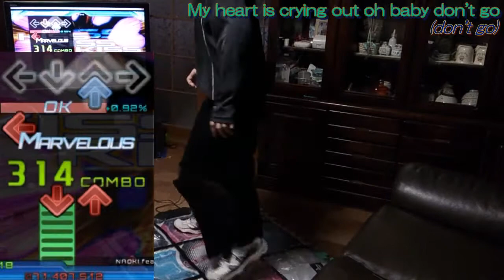[HEAVY SP] KISS KISS KISS - DDR / SM (FC)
FA is too difficult for me and takes longer
Lyrics are pretty good
I wanted to sing this song to Paula Terry
(Actually, this song is switches the axis foot , I can not it yet )
(T_T ;)
I want to step like a him !
My challenge continues ^q^q^q^q^q^

Dance Dance Revolution EXTREME
KISS KISS KISS : NAOKI feat. SHANTI
Option : HEAVY / HS x 2

Environment : STEPMANIA 5 / Konami Dance Dance Pad(Customed)
Photographing : SONY Xperia acro HD So-03D (12M pixel with 5 lens)
Screen Capture : amarecoco
Encoding of material : XMedia Recode /  aviutl
Cut&Crop : cutmovie / Free Video Converter
Edit : trakAxPC
Lyrics with "KARAOKE style" :  RhythmicaLyrics / txt2ass / Aegisub / VirtualDubMod
Final encoding : Freemake Video Converter